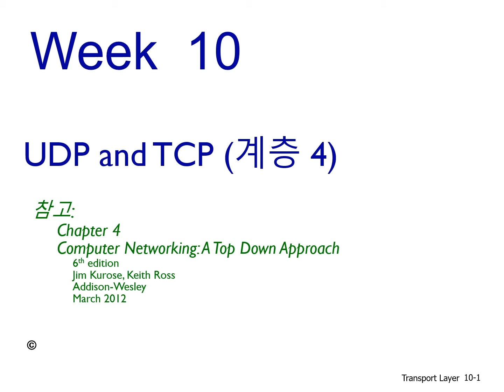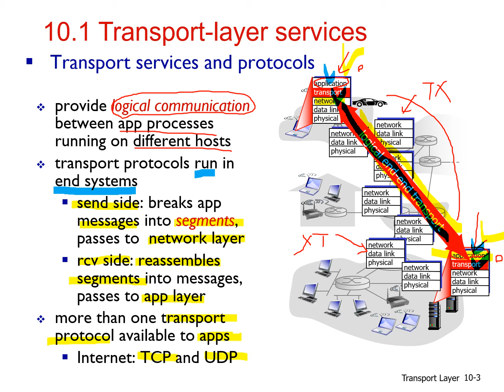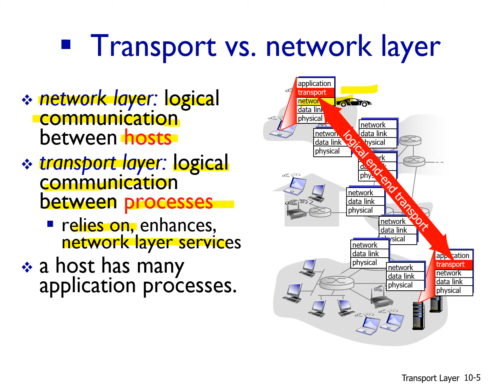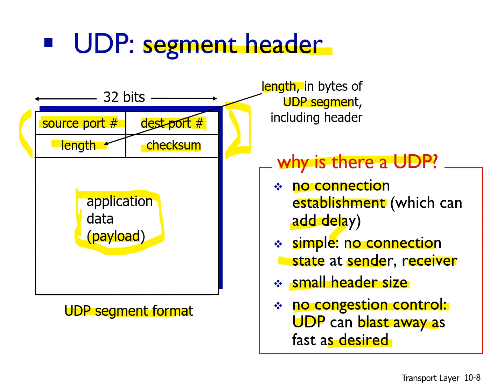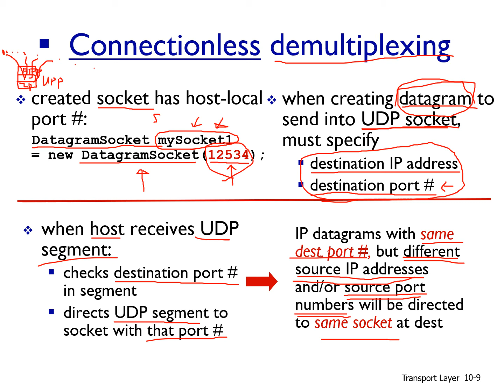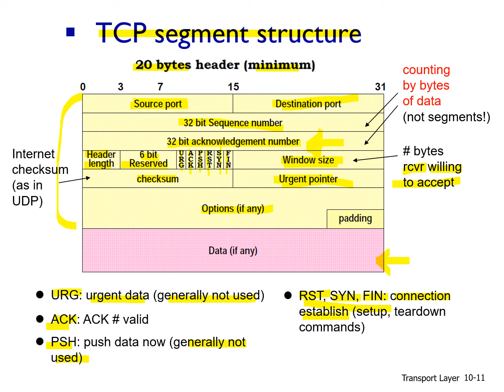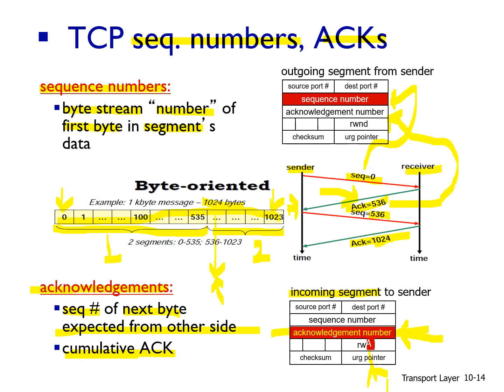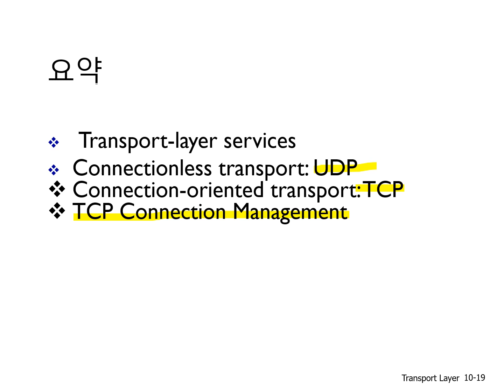데이터통신 (10주차)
10.1 Transport-layer services
10.2 Connectionless transport: UDP
10.3 Connection-oriented transport: TCP
10.4 TCP Connection Management